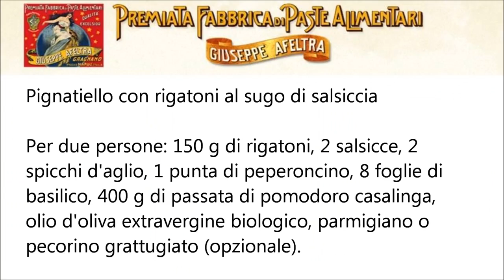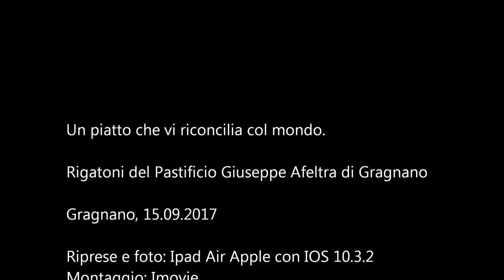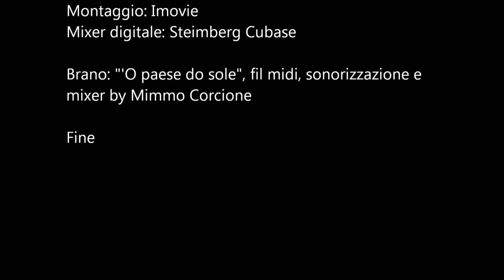Maccheroni al sugo di salsiccia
Pignatiello di rigatoni al sugo di salsiccia

Per due persone: 150 g di rigatoni o ziti, 2 salsicce, 2 spicchi d'aglio, 1 punta di peperoncino, 8 foglie di basilico, 400 g di passata di pomodoro, olio d'oliva extra biologico, parmigiano o pecorino grattugiato (opzionale)